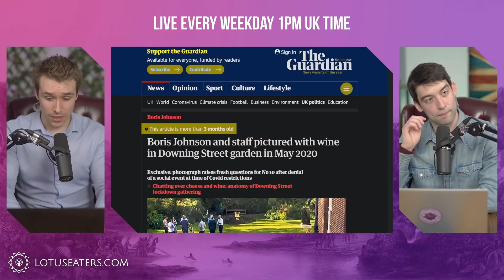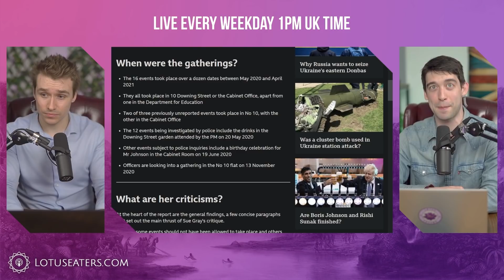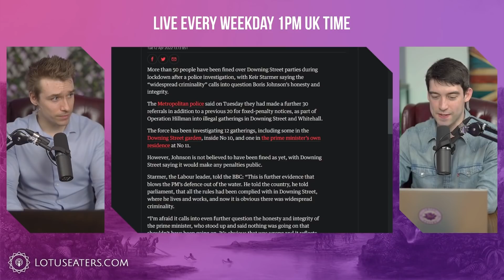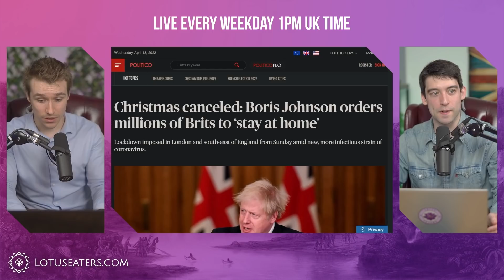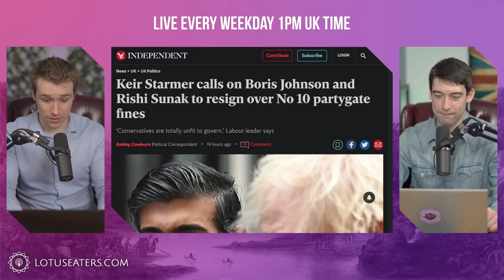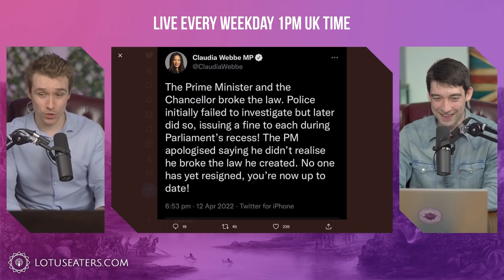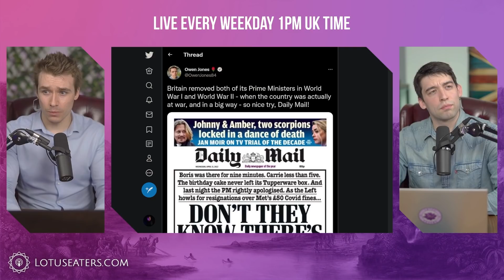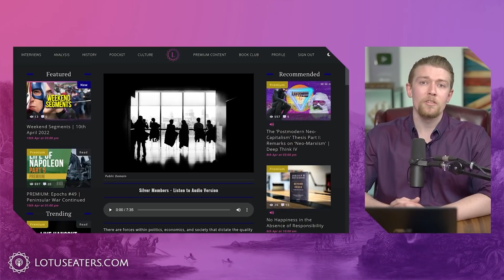Boris’ Partying Penalty